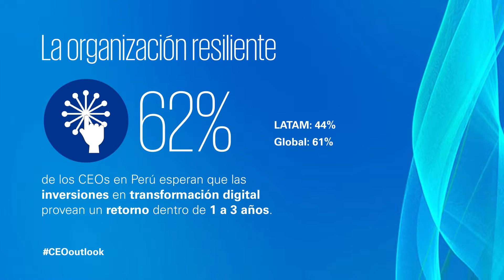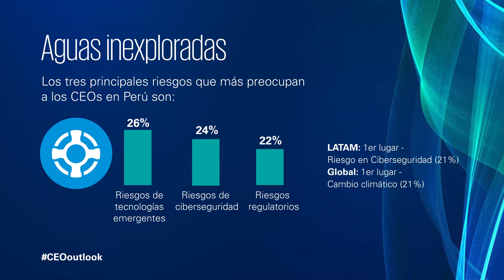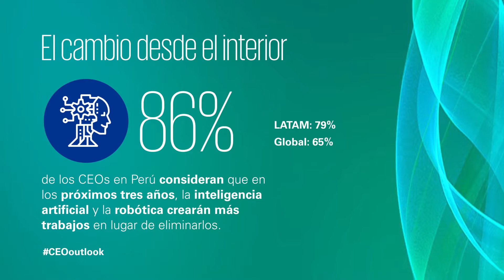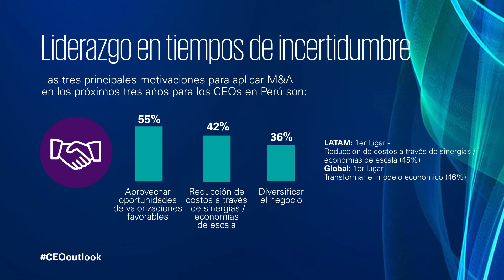CEO Outlook - Perú 2019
La última edición del 2019 Global CEO Outlook, contó con la participación de 50 CEOs peruanos. Entre los hallazgos más importantes se encontró que los CEOs creen que la agilidad es la nueva moneda de negocio.